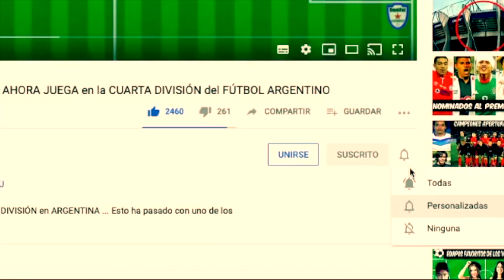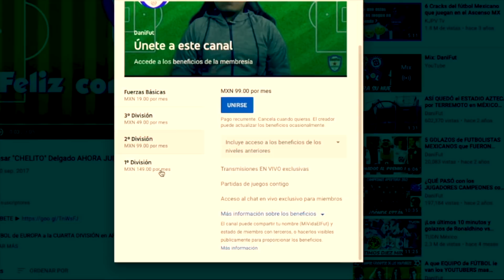ASÍ se JUGARÁN los OCTAVOS DE FINAL en la UEFA CHAMPIONS LEAGUE 2020/2021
ASÍ QUEDARON los PARTIDOS en los OCTAVOS DE FINAL de la UEFA CHAMPIONS LEAGUE 2020/2021

Mönchengladbach vs Manchester City
Lazio vs Bayern Munich
Atlético de Madrid vs Chelsea
RB Leipzig vs Liverpool
Porto vs Juventus
Barcelona vs PSG
Sevilla vs Borussia Dortmund
Atalanta vs Real Madrid